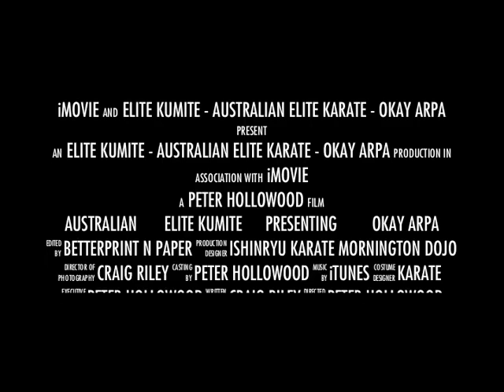Coach Okay ARPA Seminar 🇦🇺 Australia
Champion's Dojo PHMA Melbourne- AUS